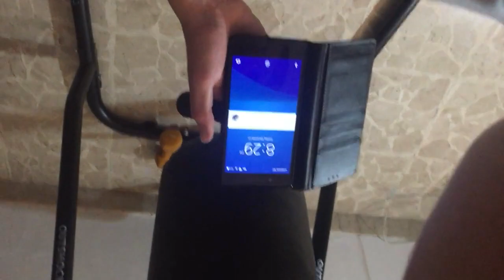Nicho-less but UPSIDE DOWN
its spider man